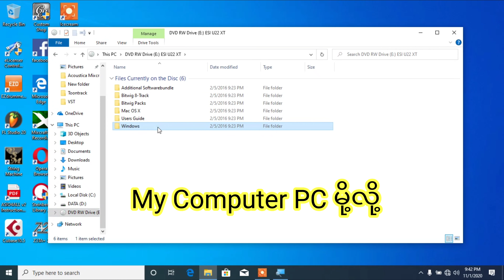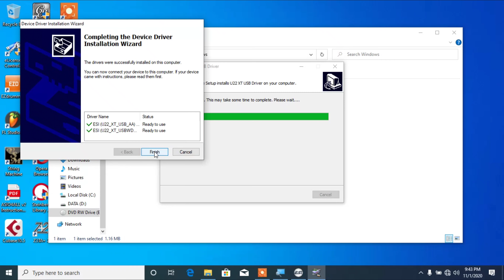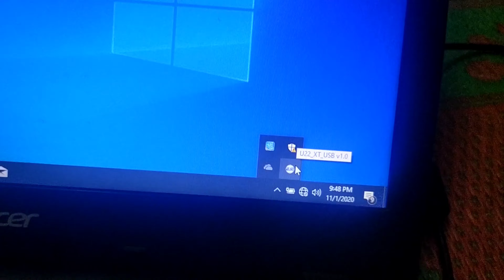How to Install driver U 22 XT cosMik set myanmar speak?